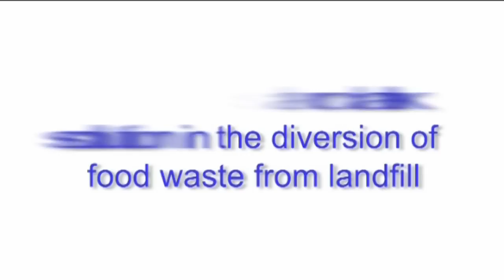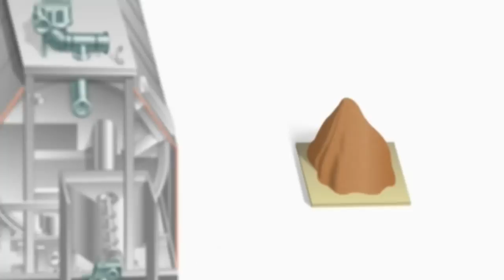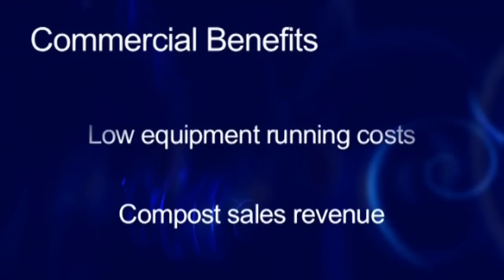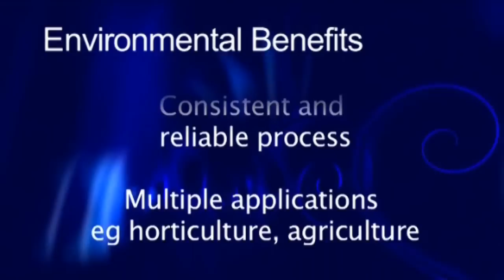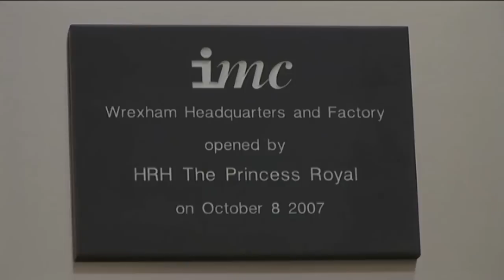IMC Machines compost and food waste recycling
Marca: IMC
Middleby Worldwide México